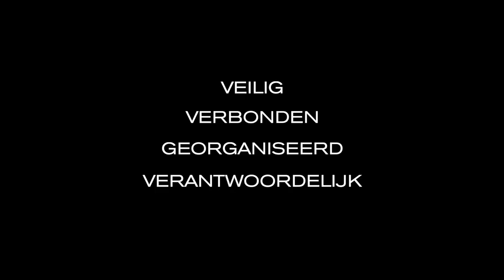Elle Fashion Anti-Diefstal Rugzak van XD Design